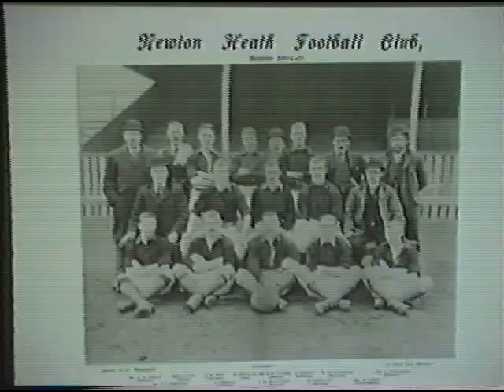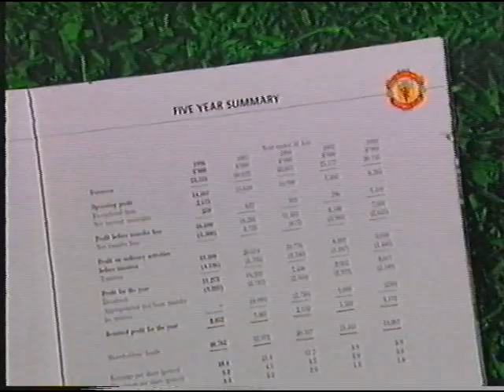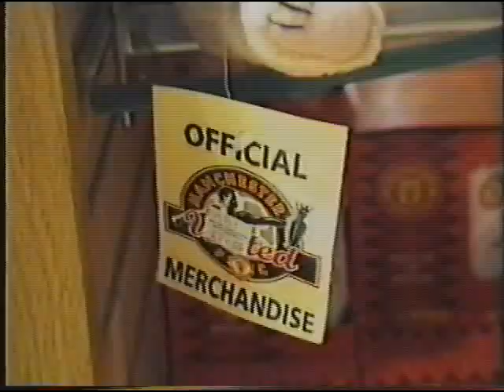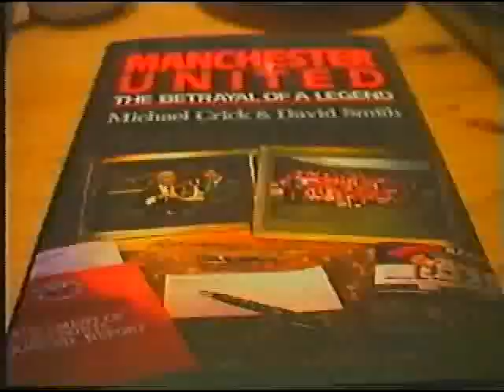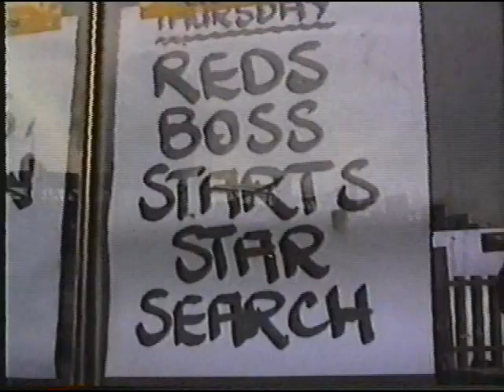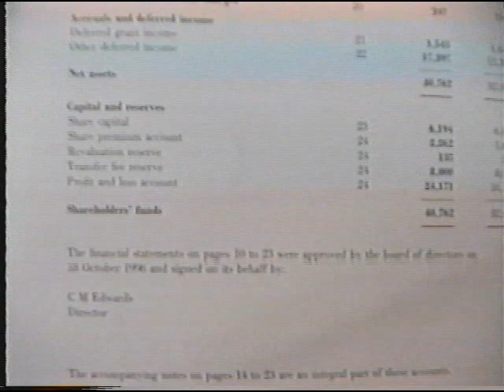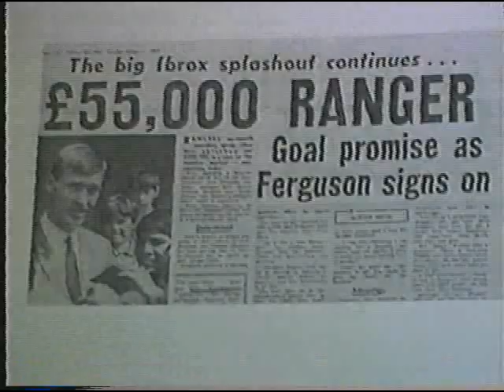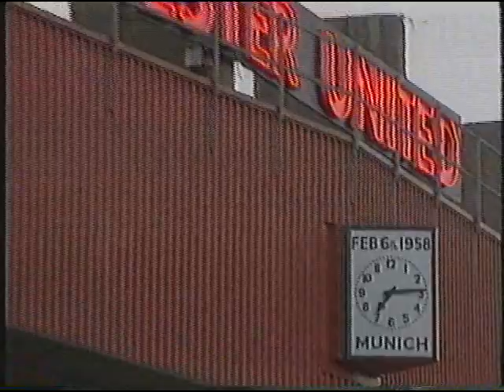Man Utd - Whose Club is it Anyway? (1997)